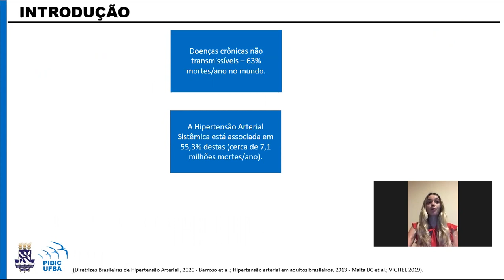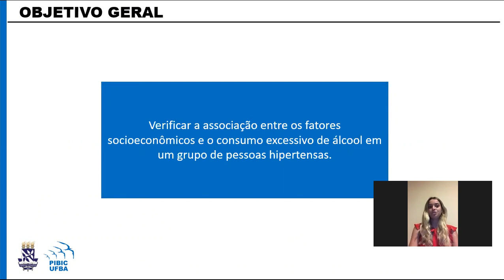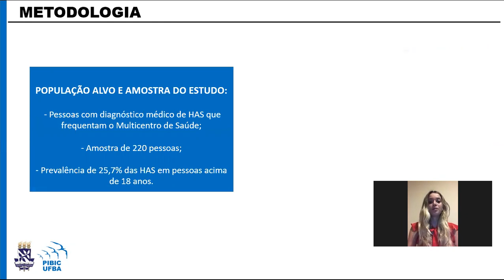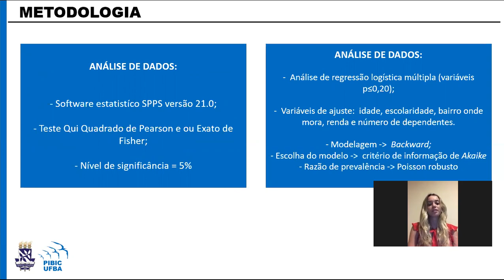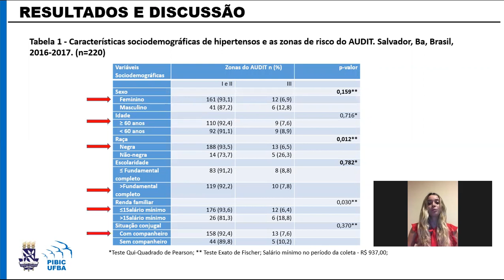Associação entre fatores socioeconômicos e as zonas do audit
Título:
Associação entre fatores socioeconômicos e as zonas do audit (alcool use disorders identification test) em um grupo de hipertensos.

Autores:
MARIANA LIMA BRITO